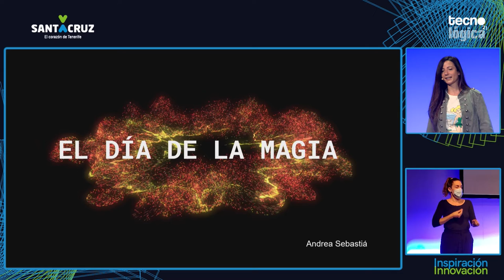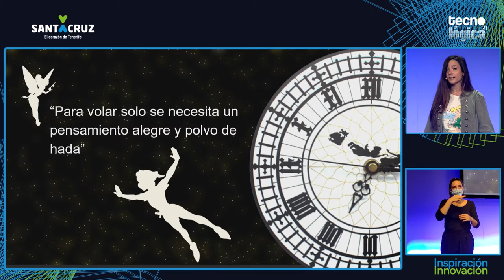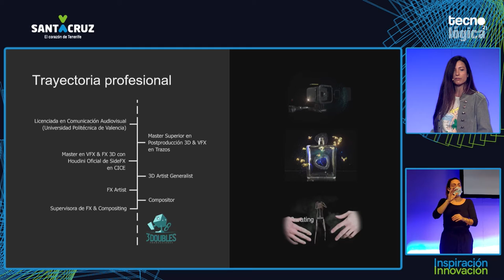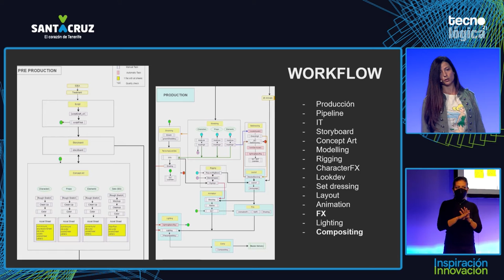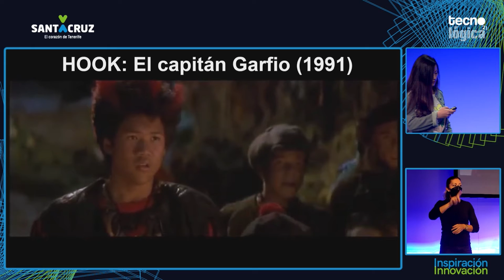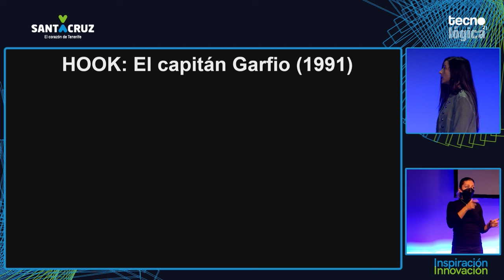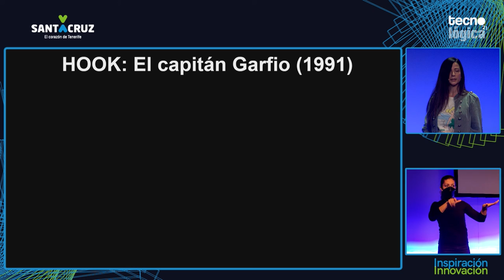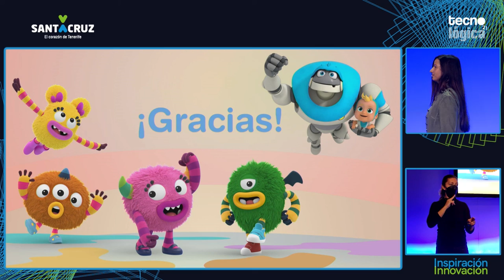Tecnológica21: Andrea Sebastiá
Charla de Andrea Sebastiá, en representación de 3Doubles Producciones, ‏durante Tecnológica21, X Encuentro de Innovación y Sociedad del Conocimiento, que tuvo lugar el 10 de noviembre de 2021 en Santa Cruz de Tenerife